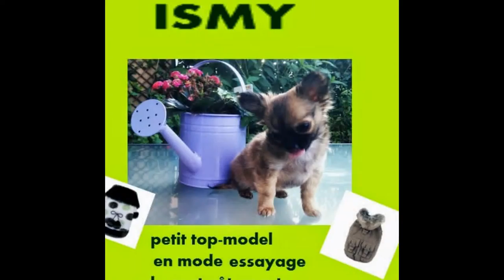mon ismy en mode top model